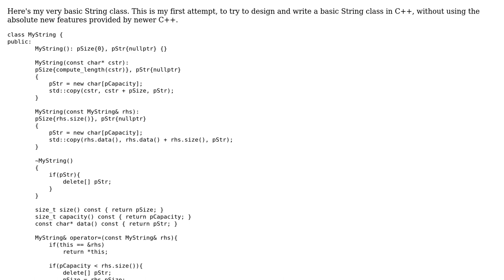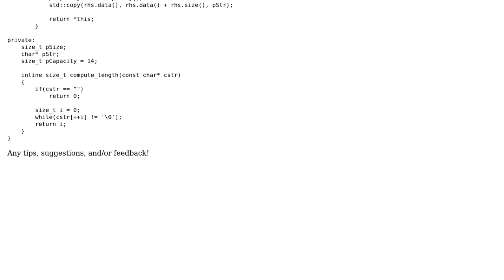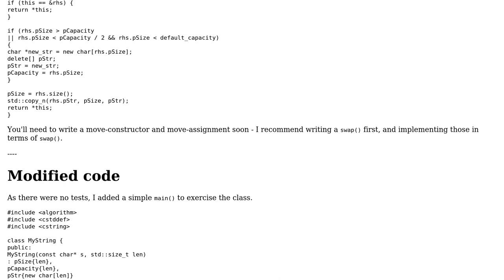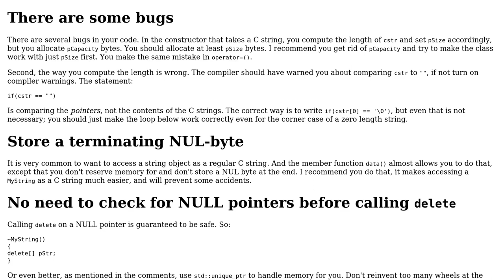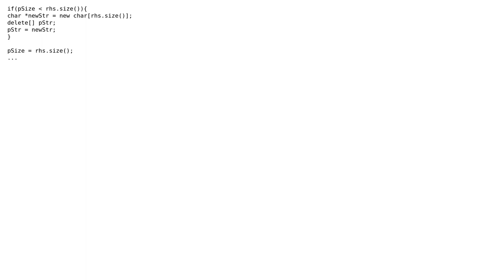Code Review: My String Class (2 Solutions!!)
Code Review: My String Class

With thanks & praise to God, and with thanks to the many people who have made this project possible! | Content (except music & images) licensed under CC BY-SA | Music | Images & others | With thanks to user Toby Speight user G. Sliepen user Albin M and the Stack Exchange Network Trademarks are property of their respective owners. You are responsible for your own actions.